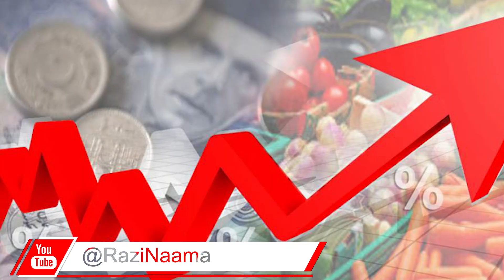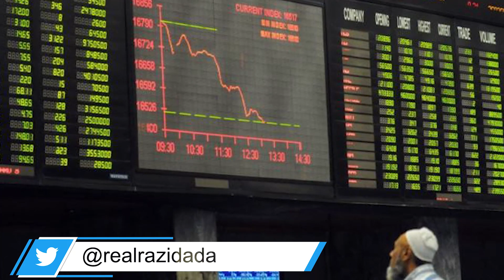Ishaq Dar's Deal with Whom? Imran Khan Clean Bold | Razi Naama | Rizwan Razi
TOPIC: Ishaq Dar's Deal with W hom? Imran Khan Clean Bold